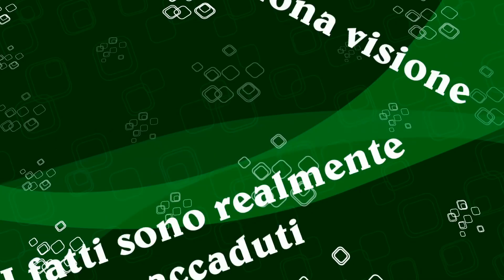Monte Faeit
Amici a quattro zampe alla scoperta del M. Faeit.